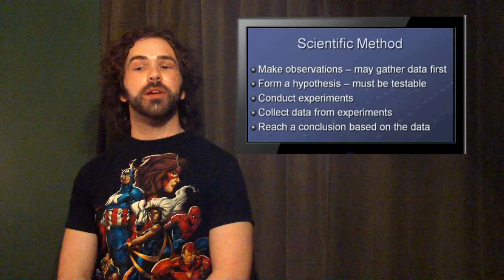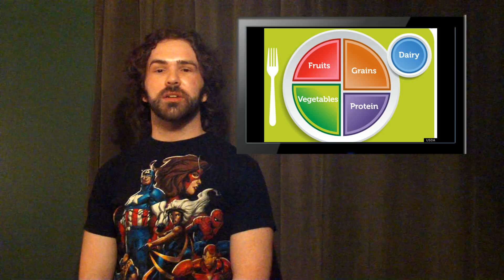Real Food: Science! 2011/08/28 Why the Dissension? (Low Carb vs Paleo?)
There are many dissenters in the paleo community that have never believed the carbohydrate theories, and every now and then, they pop back up on various blogs and forums. I try my best to figure out why, when science (when performed correctly) has failed to find a better answer.